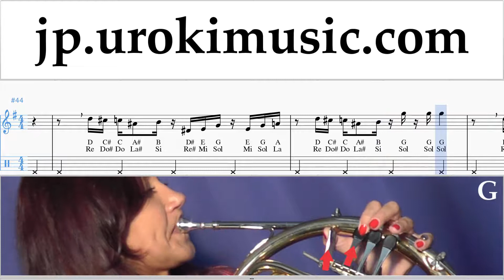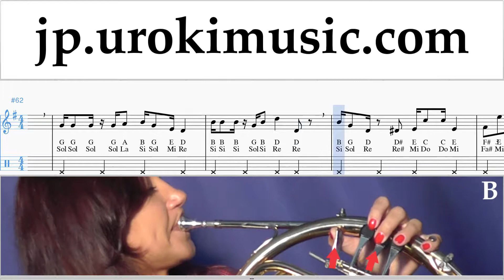フレンチホルン 吹き方 Super Mario Bros - Theme 運指表 um-a799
フレンチホルン 吹き方 Super Mario Bros - Theme 運指表 um-a799 コメントを書いて、レッスンをより便利にする方法を教えてください。